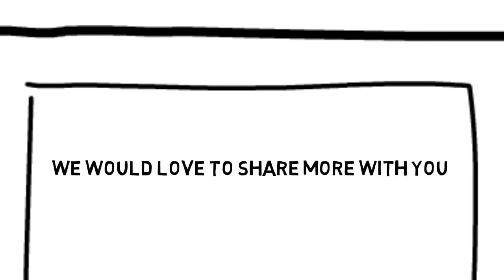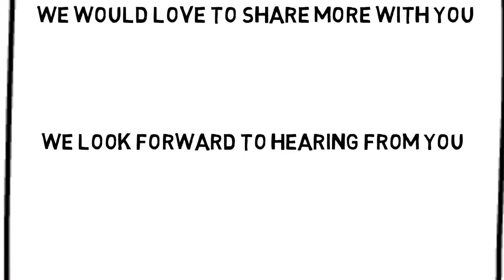Punta Gorda Chiropractor Ad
Ad for Punta Gorda Chiropractor to promote your practice.  Whiteboard ads have better viewer engagement and attention over print ads.
Display on your website or I will optimize it for your local area.  Chiropractor Ad in YouTube video format should also help improve your website ranking.